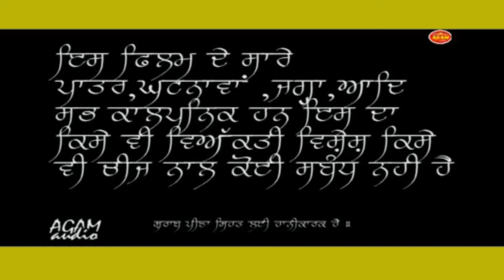FULL PUNJABI FILM " KALYUG " || Parkash gadhu , Dilawar sidhu , Anita meet || PART 1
Agam Audio Presenting  Full PUNJABI FILM " KALYUG "
 Staring  : Dilawar Sidhu, Anita Meet , Parkash Gadhu , Jaswinder Maan , Aman Daivasia ,H.Mohi, etc.
The Story of this film on three brothers Dilawar Sidhu , Kewal Bansal , Jaswinder jatana, .The elder brother donot get married because of two younger brothers and brought them up and make them stand on their feet. But both the younger brothers cheated him for property
Director - Jaswinder Maan
Story - Aman Datevasia
 ਿਫਲਮ ਦੀ ਕਹਾਣੀ ਿਤੰਨ ਭਰਾਵਾਂ ਦੀ ਹੈ । ਸਭ ਤੋ ਵੱਡਾ ਭਰਾ ( ਿਦਲਾਵਰ ਿਸਧੂ ) ਉਸ ਤੋ ਛੋਟਾ ( ਕੇਵਲ ਬਾਸਲ ) ਸਭ ਤੋ ਛੋਟਾ ( ਜਸਿਵੰਦਰ ਜਟਾਣਾ ) ਸਭ ਤੋ ਵੱਡਾ ਭਰਾ ਛੋਟੇ ਦੋਨਾਂ ਭਰਾਵਾਂ ਦੀ ਖਾਤਰ ਆਪਣਾ ਿਵਆਹ ਨਹੀ ਕਰਵਾਦਾ ਉਹਨਾਂ ਨੂੰ ਪਾਲ ਕੇ ਪੈਰਾ ਤੇ ਖੜਾ ਕਰਦਾ ਹੈ । ਪਰ ਦੋਨੋਂ ਛੋਟੇ ਭਰਾ ਜਮੀਨ ਦੇ ਲਾਲਚ ਿਵੱਚ ਵੱਡੇ ਭਰਾ ਨਾਲ ਧੋਖਾ ਿਦਂਦੇ ਹਨ । ________________________________________________________
 Punjabi films 2016